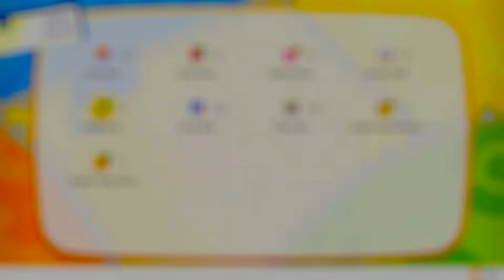Let's Play Pokemon: Let's Go, Pikachu! - Ep 12